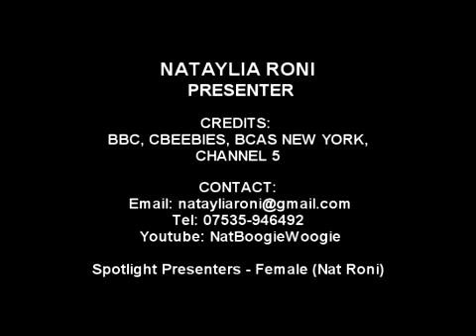Nataylia Roni TV presenter from SpeakOut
Contact SpeakOut to book Nataylia Roni host and presenter